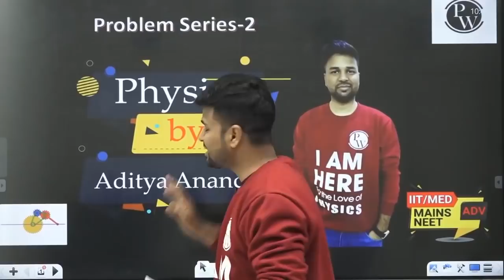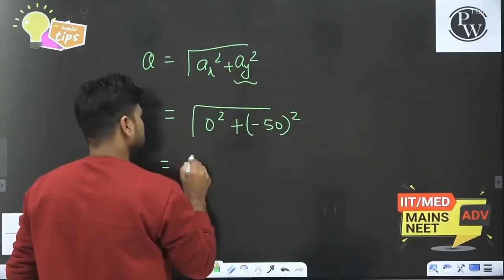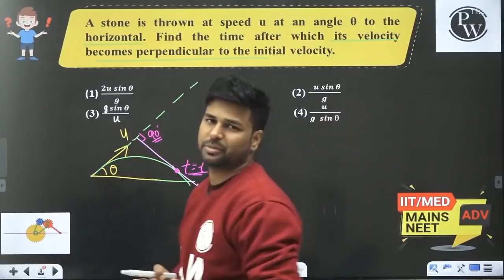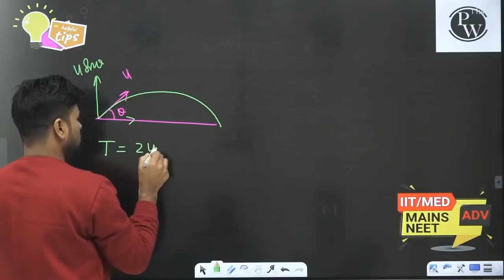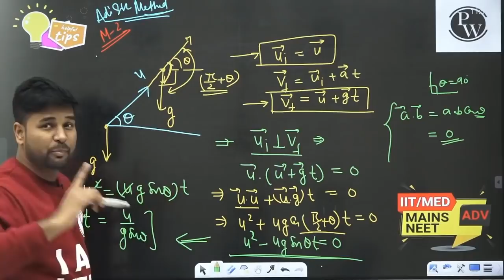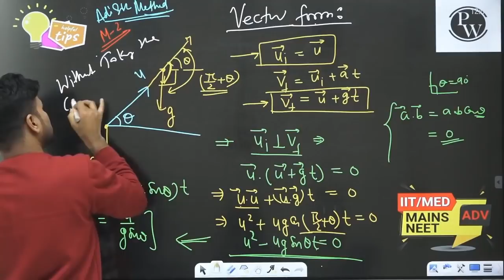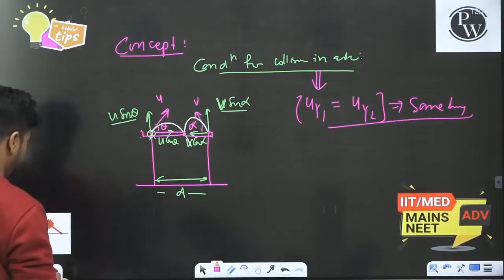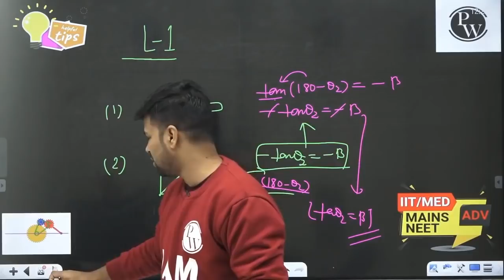Physics Abhyas 02 | Motion in a Plane 2D | IIT JEE ADVANCED | BEST Questions | NEET | 11